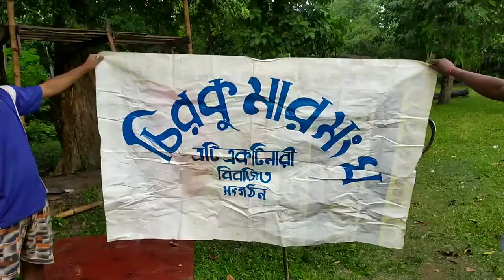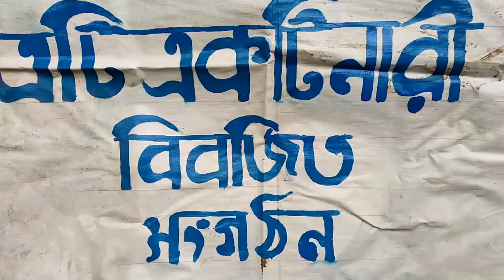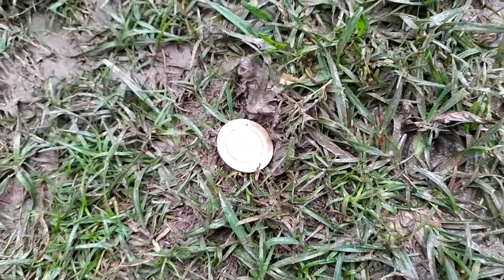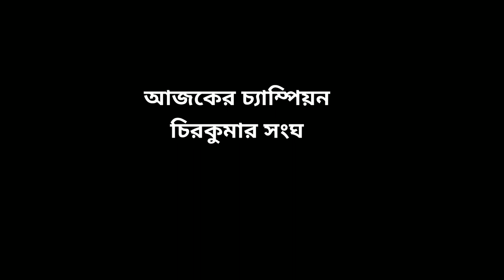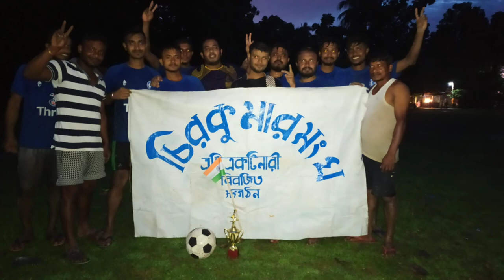এবারের চ্যাম্পিয়ন চিরকুমার সংঘ || ১৫ ই আগস্ট ২০২২ Independence Day || rnts ct vlog